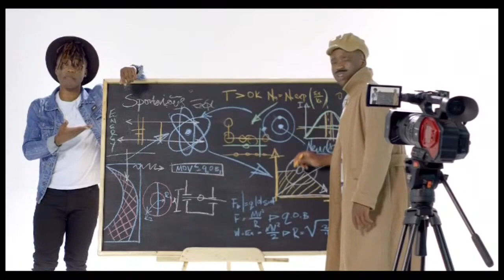Inside Government: Focus on Higher Education - O'Brien Kimani interviews Education CAS Zack Kinuthia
The government is targeting Technical and Vocational Education Training to address the job skills issue that continues to haunt the Kenyan job market as well as increasing enrollment by at least 20% by the year 2030. The question is, how will COVID-19 pandemic impact TVET in the country? Joining us on Inside Government is Chief Administrative Secretary in the Ministry of Education Zack Kinuthia